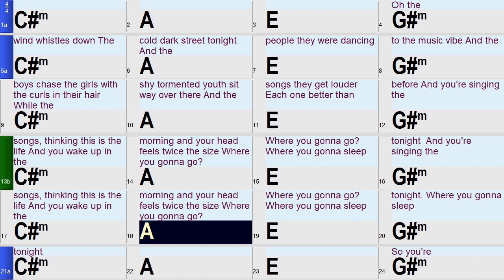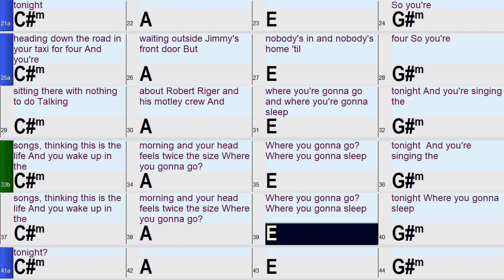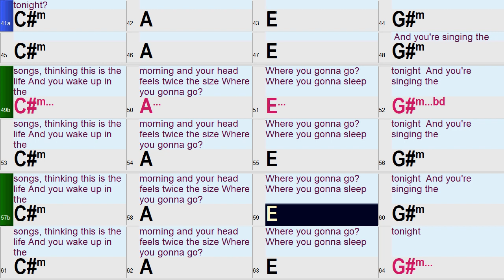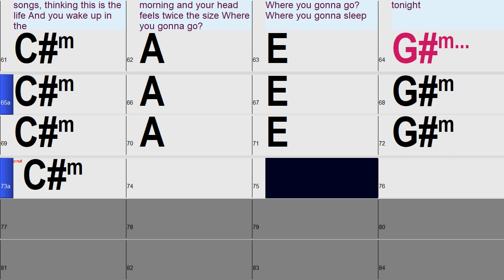This is the life (In C#m) A fun and Easy play-along Band-in-a-Box backing track with lyrics